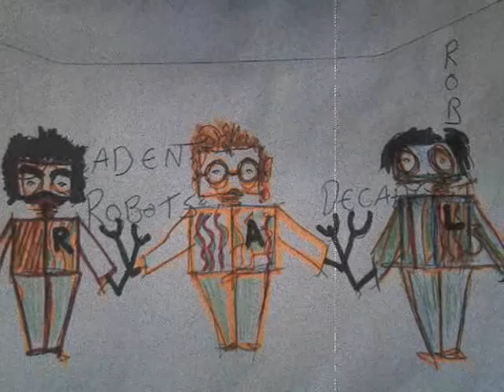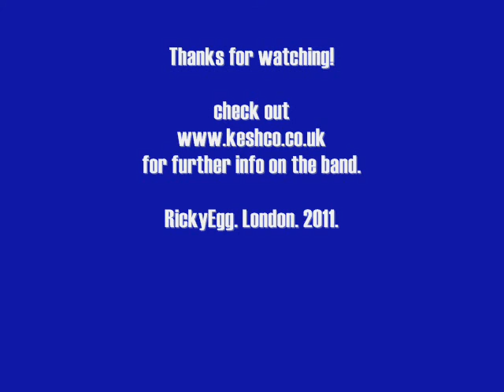"Decadent Robots" - by Keshco (Audio and Pictures only)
Decadent Robots is taken from the Keshco EP "Lego Of Me".

Originally this was a demo by Robert Follen, the skeleton of the track including sound effects were already in place. This particular track was one of the last he demoed during a highly prolific period in Suffolk. He used his trusty Casio PT-30 (see also "I Am Broken I Am Alba" - this video is

The EP "Lego Of Me" was released in August 2010